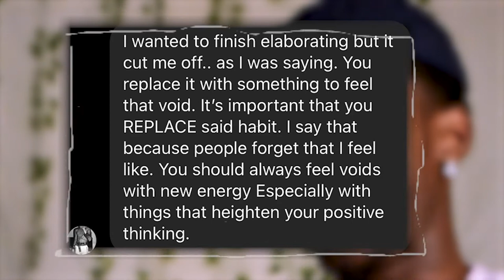HOW DO I BREAK A BAD HABIT?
I asked my friends on Instagram for help on breaking a bad habit and this is what they said...